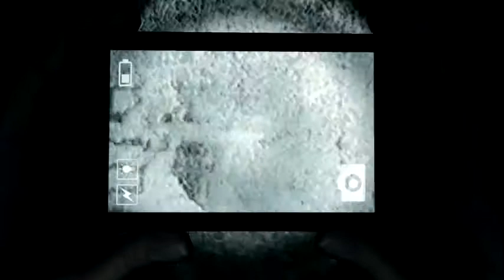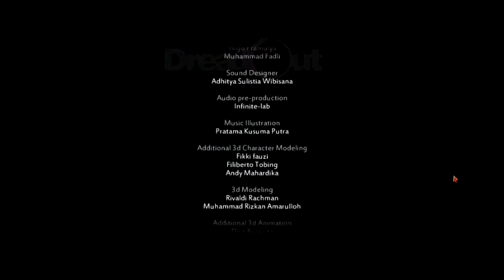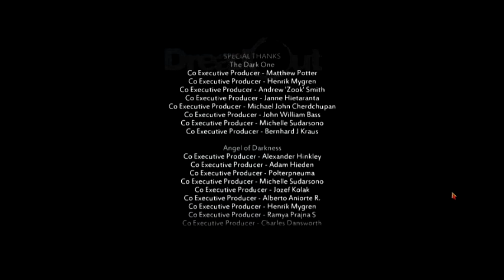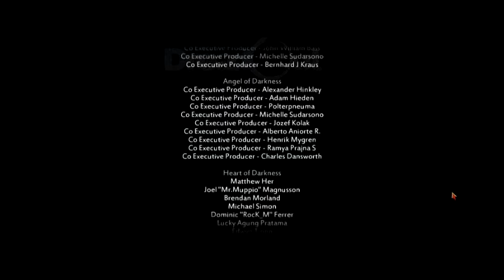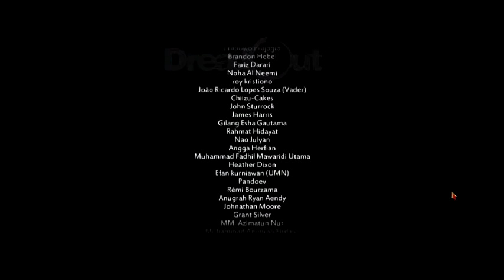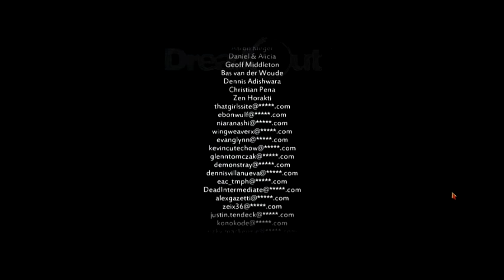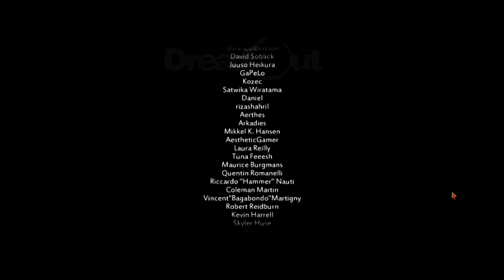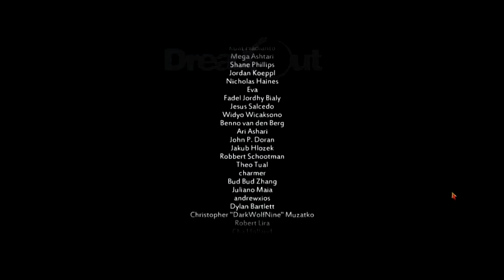Dreadout - part 08 - End of Episode 1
Okay, this last part was more confusing than scary. heh.
It was disappointingly short, but still fun.